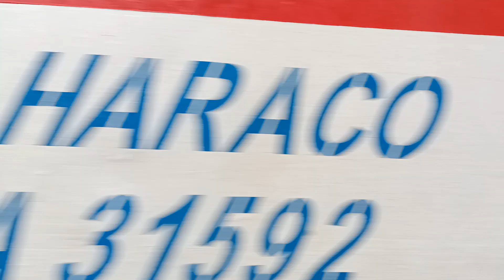D19E - 944 or SE5 train run through tunnel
dodinhthanh video / The D19E - 944 locomotive or the SE5 passenger train run uphill with gradient 15 . 5 o/oo for a length 150 . 0 meters , run through tunnel . Course locomotive or train run : from North to South . This was South of tunnel